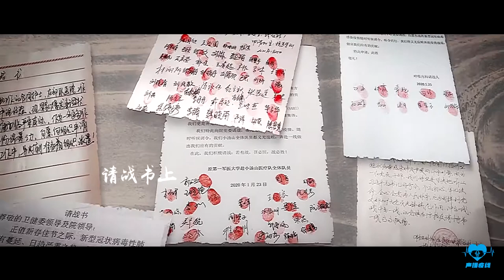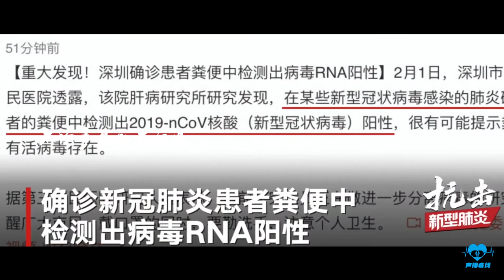声援疫线原创公益歌曲《一心赴救》向最美丽的白衣天使致敬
演唱（按演唱顺序）：清白、林青、张博恒、王杺瞳、林浪、熊小小、郑海涛、文潇
作词：刘晓峰
作曲：思萌
编曲：思萌
音乐监制：姜华
统筹：周周
执行统筹：林青、熊小小
混音：思萌
封面设计：雨田草心
视频制作：知与卿焉